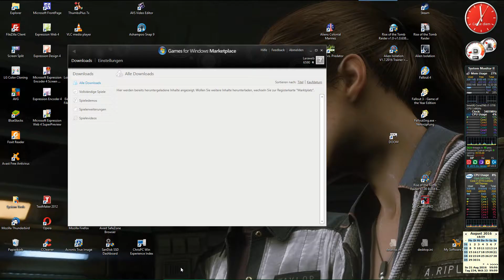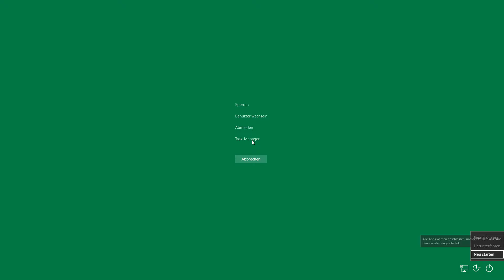Fallout 3 - Let's Play - Folge 84: DLC The Pitt 2